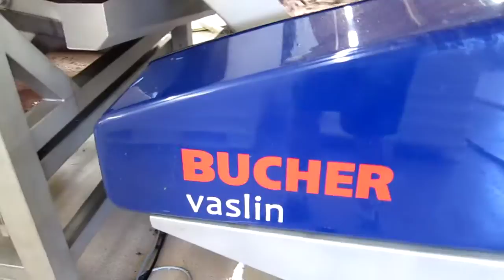Grape sorting, destemming, high-tech grape quality control, Opus One, Oakville, CA, 2010-10-15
Super-fancy, high-tech, continuous flow process.
We took the tour at Opus One Winery on Friday 10/15/2010.
Thank you Susan!